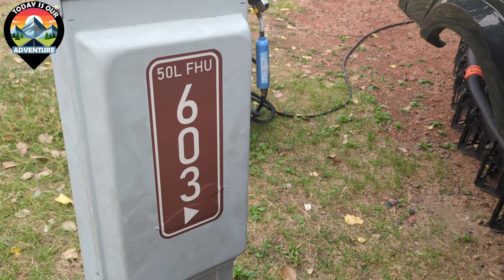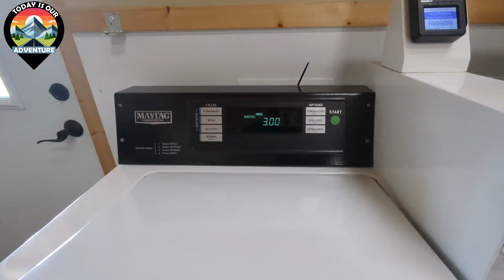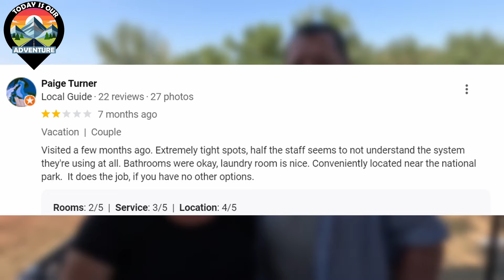Medora Campground | Medora North Dakota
Today we do a campground review of Medora Campground in Medora, North Dakota. Located within 1 mile of Theodore Roosevelt National Park and biking distance to the town of Medora. This campground is surrounded by fun activities like Medora the Musical and Pitchfork Fondue, step back into history at De Mores Packing Plant Ruins and Maltese Cross Cabin,
or go wildlife viewing in Theodore Roosevelt National Park like bison, mustangs,  prong horns, elk, and views of the buttes.  Will this campground be a hero or a zero?

🛒 Self leveling blocks

🛒 360 Camera

🛒 TIOA Trailer Maintenance Journal
🛒 TIOA Motorhome Maintenance Journal

00:00 Introduction
00:14 General Impressions
00:33 Campground
00:43 Campsite
02:43 Additional Information
03:04 Amenities
03:44 Dog Friendliness
04:19 Camp Store
04:29 Camp Staff Interactions
04:54 1-Star Reviews
06:31 Love it or Hate it